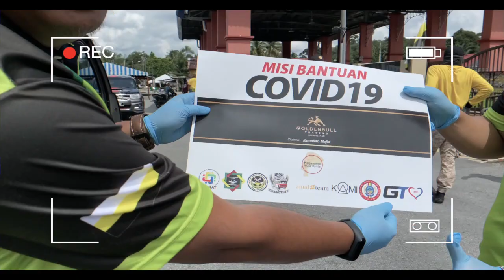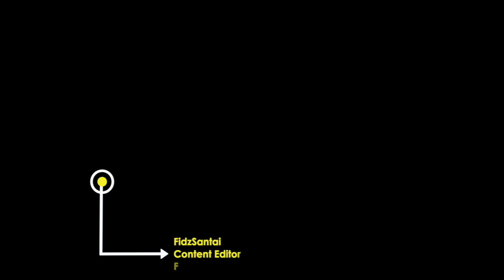1 RUMAH 7 KELUARGA, 35 ORANG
GTO Larut dengan kerjasama NGO Kinta telah menjalan Misi Bantuan Covid19 yang meliputi 81 penerima disekitar Kg. Sangkut, Ijok Perak.

Sumbangan yang diberikan oleh badan koporat, individu-individu dalam bentuk barangan asas makanan bagi meringankan beban keluarga yang hilang punca pendapatan semasa tempoh Perintah Kawalan Pergerakan (PKP).

GTO Larut mengucapkan ribuan terima kasih kepada semua penyumbang dan mengalu-alukan pelbagai bentuk sumbangan daripada rakan-rakan untuk kami meneruskan aktiviti kebajikan seumpana ini dimasa akan datang.

Semoga infak anda ditimbang sebagai ibadah disisi Allah SWT.